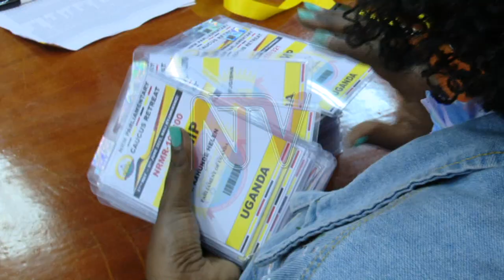NRM MPs head to Kyankwanzi for annual retreat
NRM Legislators have set off for the National Leadership Institute in Kyankwanzi for a 10-day retreat to deliberate on how to ensure the successful implementation of the Parish Development Model. Whereas the poverty alleviation program was launched with a lot of expectations, subsequent scandals of poor implementation and misappropriation of funds have derailed the entire exercise.